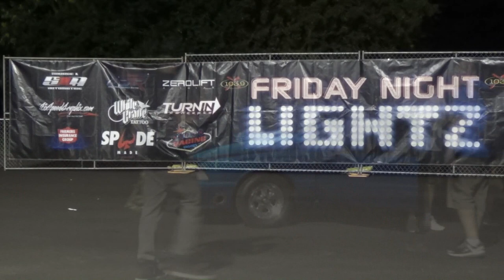Friday Night Lightz 2: grudge racing 2013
Friday Night Lightz 2: grudge racing at Kilkare Dragway 2013 full event video compilation movie! This event features a "King of the Street" street car class with cars that drove into the track and not on trailers racing for $750 dollars! An even faster Kings Throwdown class, Prince of the Street and Knight of the Street index classes to accommodate any type of car...